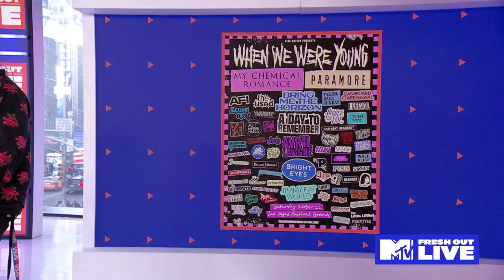Meet Me @ the Altar on ‘Model Citizen’ & Touring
Meet Me @ the Altar joins MTV Fresh Out's Kevan Kenney to talk about leading the pop-punk renaissance, growing through touring, their ‘Model Citizen’ EP and MORE!